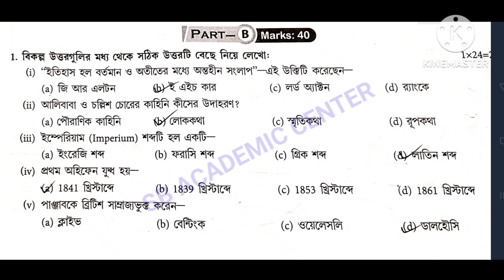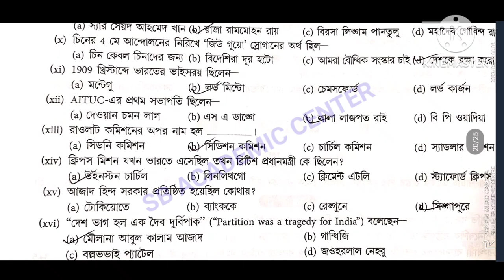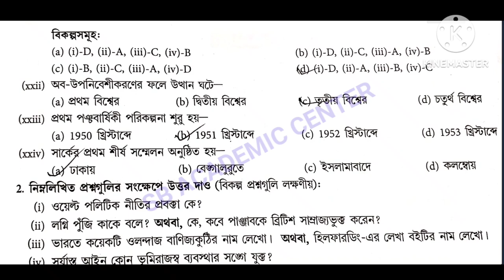hs History suggestion 2024 /(xii) class 12 History suggestion 2024 / উচ্চমাধ্যমিক ইতিহাস সাজেশন 2024